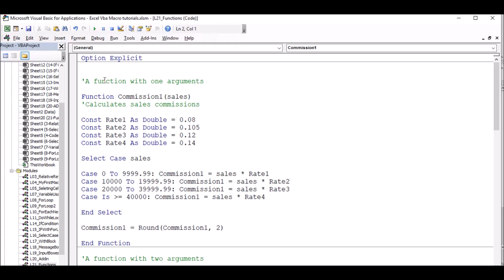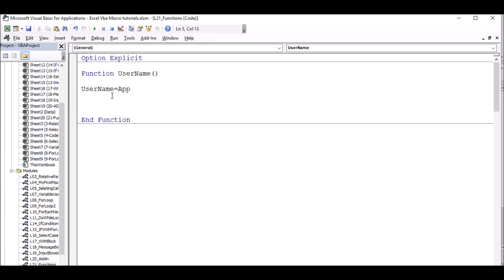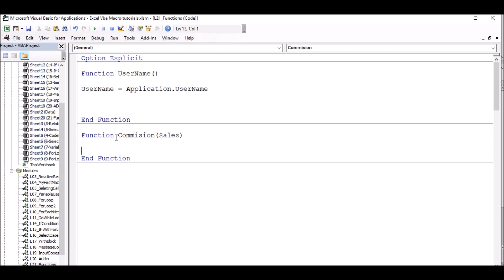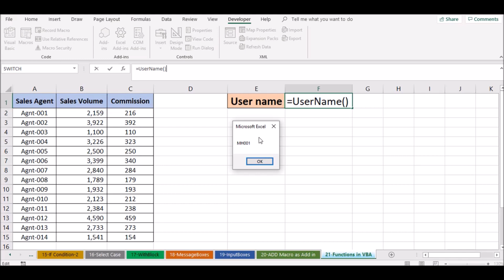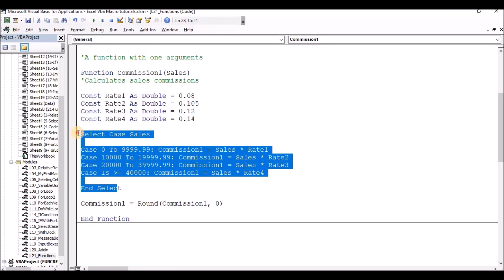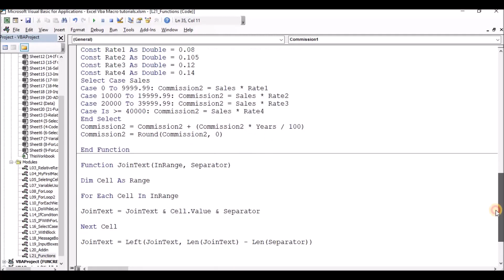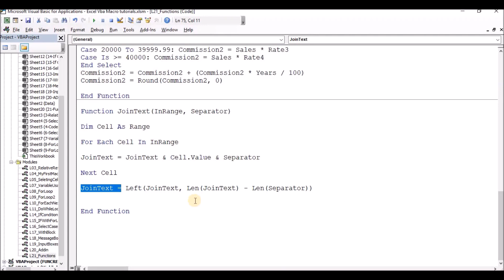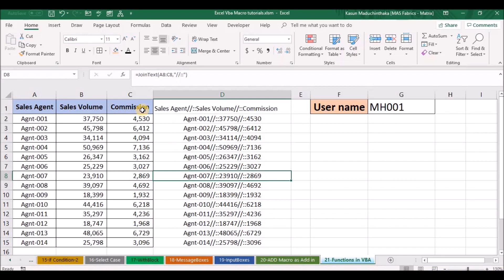Excel VBA Macro Sinhala | 21 - Creating Functions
Excel VBA Macro Sinhala (Macro සිංහලෙන් ඉගෙනගනිමු)

Excel වල ගොඩක් වැඩ කරන අයට වැදගත් වේවි කියල හිතෙනවා.

ඔයලගෙ Excel Reports automate කරල කාලය ඉතිරි කර ගන්න.
Excel VBA/Macro ටිකක් ඉගෙන ගෙන තනියම Macro එකක් ලියා ගන්නේ කොහොමද කියල අපි කියල දෙන්නයි හදන්නෙ...

Excel vba හි Functions භාවිතා කරන්නේ කෙසේද යන්න මෙම වීඩියෝවෙන් දැක්වේ.

ඔයාලට හිතෙනවනම් මේ video එකෙන් අලුතින් දෙයක් ඉගෙන ගත්ත කියල video එකට like එකක් දාල යලුවොත් එක්ක share කරගන්න අමතක කරන්න එපා.

🚀 Dive into the world of Excel VBA with our comprehensive video series! Whether you're a beginner looking to automate simple tasks or an advanced user seeking to enhance your VBA skills, this series has got you covered.

🔍 Explore the Basics: Learn the fundamentals of Excel VBA, from understanding the VBA environment to writing your first macro. Build a solid foundation to unlock the true potential of automation.

💡 Advanced Techniques: Elevate your VBA game! Discover advanced techniques to create dynamic dashboards, interactive forms, and complex data manipulations. Uncover the secrets of efficient coding and debugging.

🛠️ Real-world Applications: See the power of VBA in action! We'll walk you through practical examples and real-world applications, showing you how to automate tedious tasks and boost your productivity.

 🛠️OUR SERVICES:

🚀Online Classes & Workshops:
📊Excel VBA Macro Development
Elevate skills in Excel automation. Join our online classes and workshops to master efficient spreadsheet automation using VBA.
Unlock the power of data with specialized courses. Learn data analysis, interpretation, and visualization techniques in Excel.
Level up your Excel proficiency with advanced courses. Navigate Excel seamlessly and boost efficiency with advanced formula mastery.

🚀Excel VBA Projects:
Immerse in real-world projects. Apply skills to practical scenarios for hands-on experience.

🚀Consultations for Excel-Driven Process Improvement
Optimize your workflows with personalized consultations. Identify bottlenecks and implement Excel-driven solutions to enhance practices.